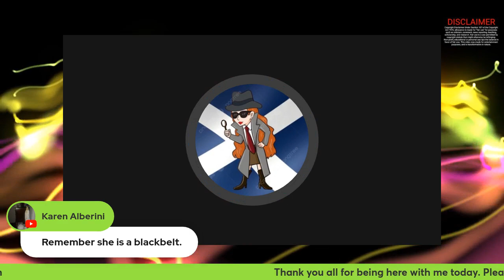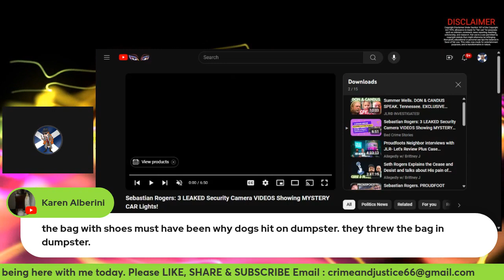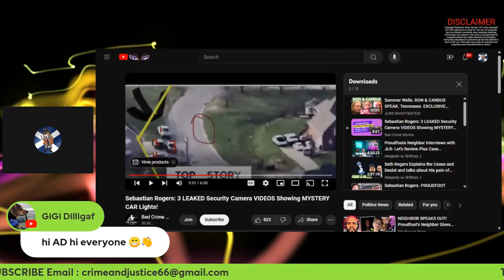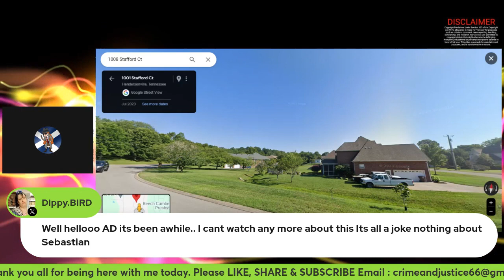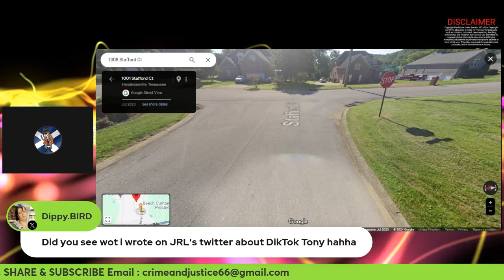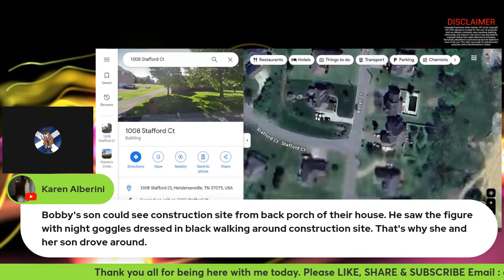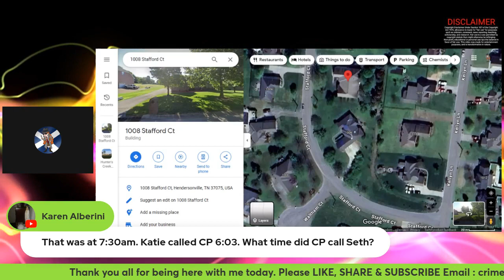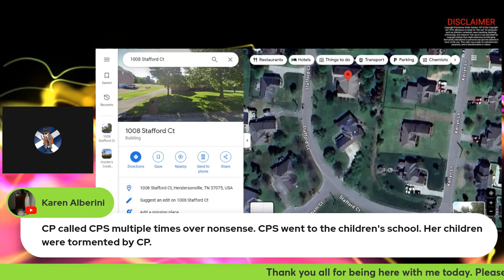SEBASTIAN WAYNE DRAKE ROGERS MYSTERY CAR MYSTERY SHADOW IN WINDOW 1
Hello and welcome, today we looked at the case of Sebastian Rogers who went missing on the 26th February 2024. We discussed the mystery shadow in the dining room windows at 1008 Stafford Court, We then look at the video of the mystery car seen on home security video.